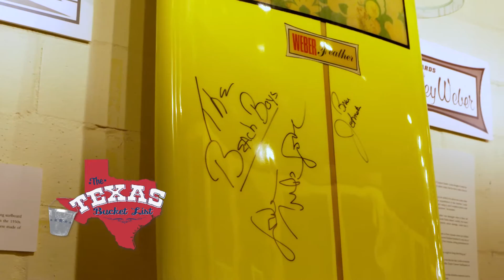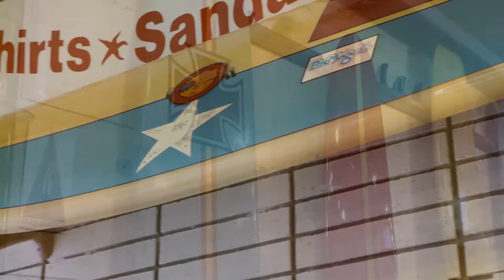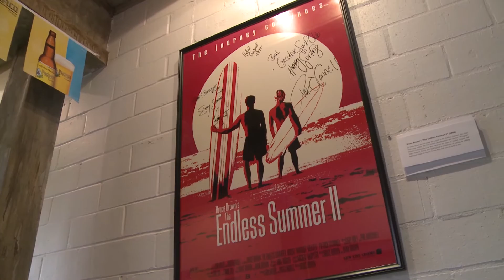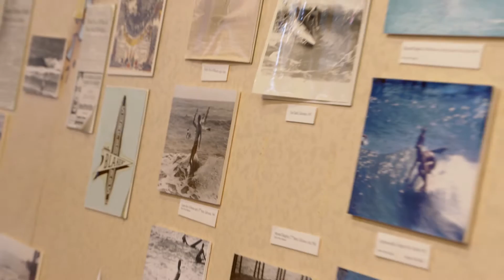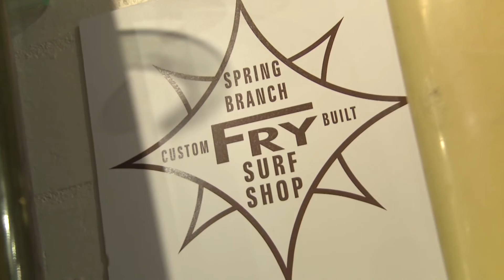The Texas Bucket List - The Texas Surf Museum in Corpus Christi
We head to Corpus Christi to check out a museum dedicated to the history of surfing!